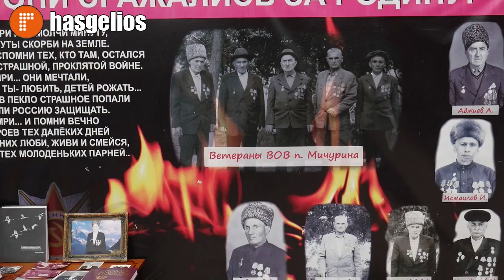Гамзатовский марафон в школах Хасавюрта